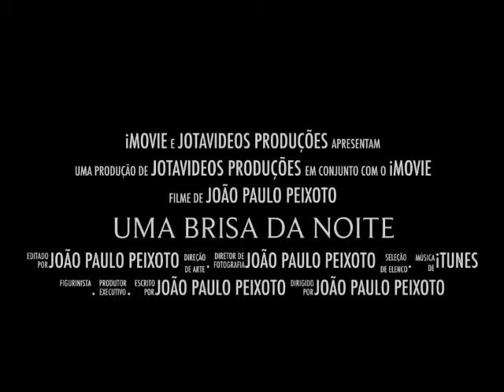Uma brisa na noite